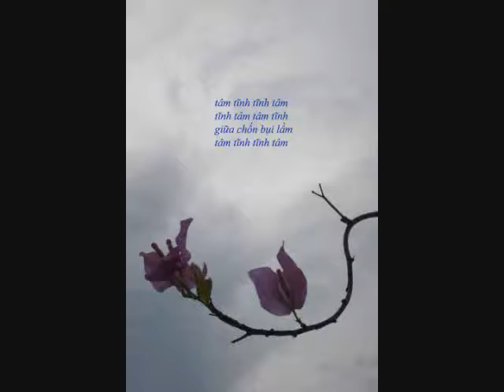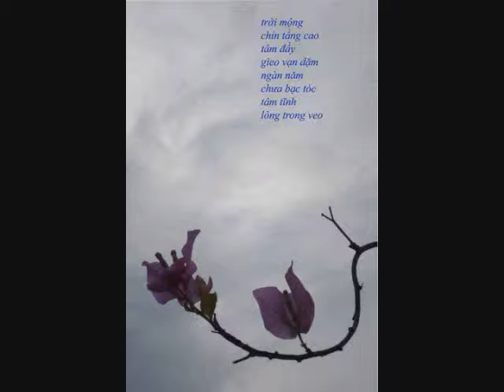họa sĩ Thu Thúy và nhà văn Hồ Tĩnh Tâm- tình yêu với Huế.wmv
tặng họa sĩ Thu Thúy-hoaquynh